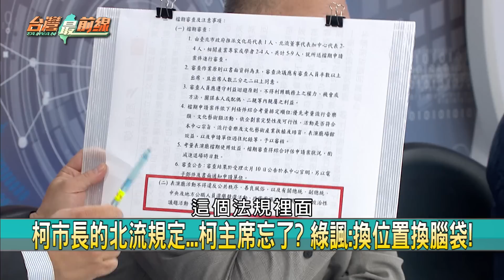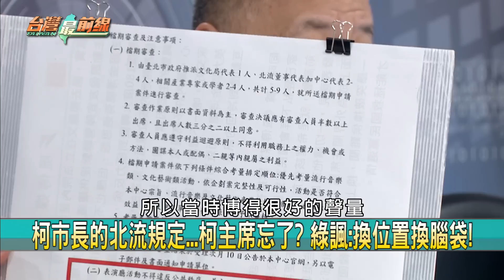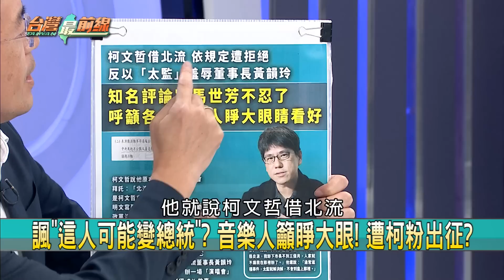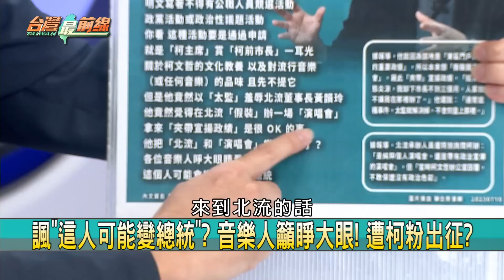大翻車？ 秀北流政績遭拒爆氣？ 又失言？ 起底柯曾罵下屬"狗"？【台灣最前線 重點摘要】2023.07.11(3)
📌搶救換侯！ KMT爆B計畫毀郭 阿銘駁:有心人挑撥！？
📌黃健庭激怒郭逼宣布參選 金小刀毀郭計劃出爐！？
📌尊郭變殺郭？ KMT認獨立參選無望？侯民調超越柯？
📌 714首開講！ 郭董動起來？ 批政府廟堂之上.朽木為官？
📌憂郭董"鈔能力"逼合民眾黨？ 柯自爆:怕到不敢接電話？
📌柯爆郭給不分區名單？ 拿去親民黨"再兜售一遍"？ 真？！
📌諷黃韻玲為"太監"？ 柯"借北流遭拒說"惹怒音樂界？！
📌大反彈！ 甄妮:若黃韻玲是太監 柯連公公都不配！？！

【主持人】
許仲江

【節目來賓】
前民進黨新北市議員 李坤城
專欄作家 吳崑玉